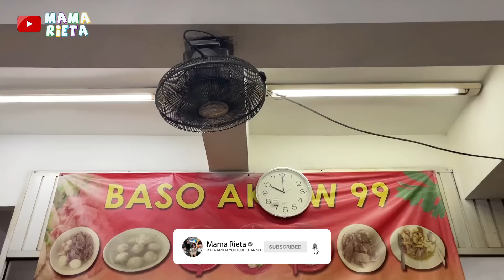MAKBAR MALEM MALEM !! MAMA RIETA MAKAN KWETIAW TERDEBEST BARENG SAMA GIGI